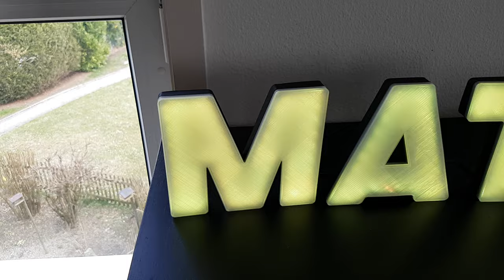Lampe LED XXL